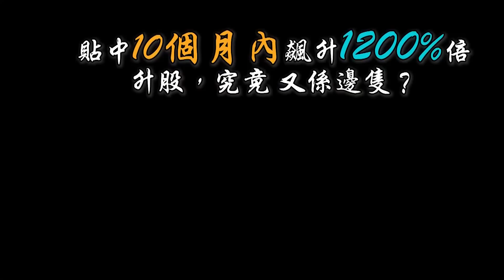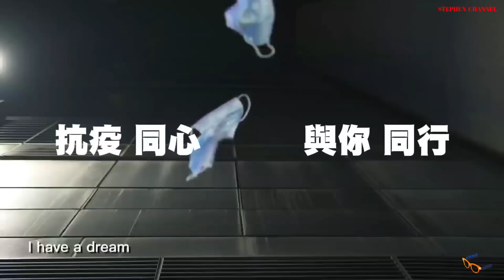【時事短評】冇咗Telegram會點？（2022年5月18日）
私隱專員公署應對平台的策略

個人資料（私隱）條例#私隱條例